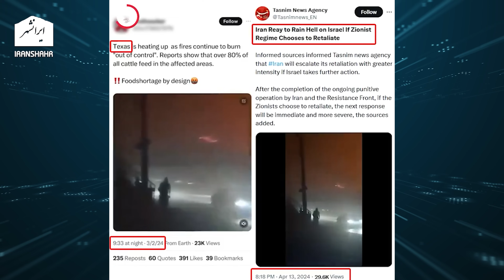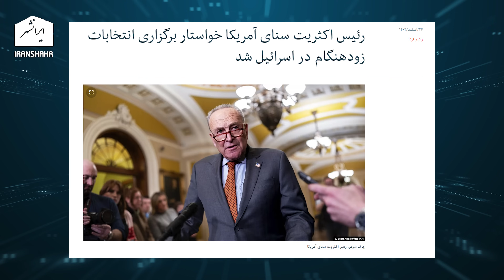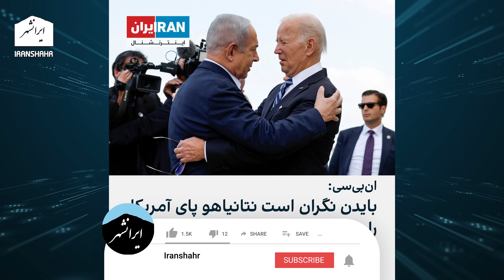💥💥💥 انتقام مسخره رژیم اسلامی ایران: خامنه ای باخت، نتانیاهو برد، باخبر 26 فروردین سام ایرانشهر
رژیم اسلامی ایران در یک انتقام مسخره از اسرائیل خودش را شکست داد و نتانیاهو پیروز میدان شد. تفسیر سیاسی روز در باخبر 26 فروردین سام ایرانشهر

تویتر      : @Iranshahrtv
اینستاگرام : @iranshahrtv